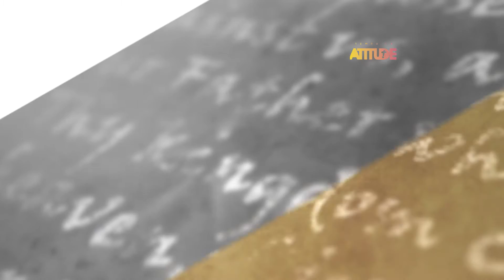Qual tem sido sua atitude diante das lutas? | Pr. Josué Valandro Jr. | 28/01/17